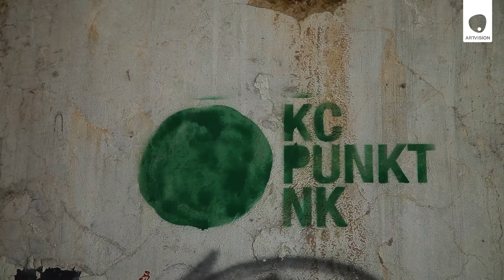Art News - KC PUNKT